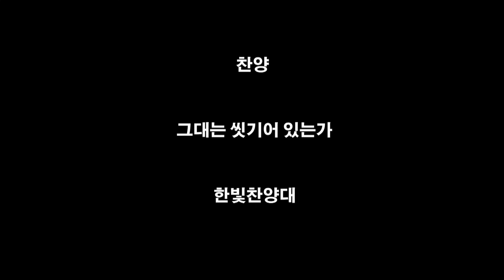그대는 씻기어 있는가 2018년 5월 27일 쾰른한빛교회 찬양대